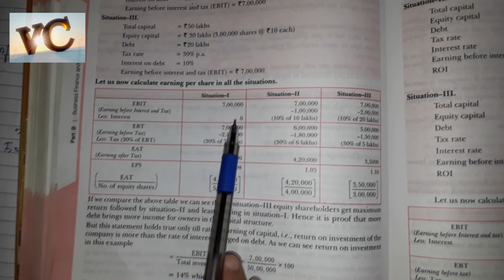Capital Structure Chapter 9 Class 12 Business Studies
In this video we will explain you about Capital structure.
If you have any doubt just comment it .